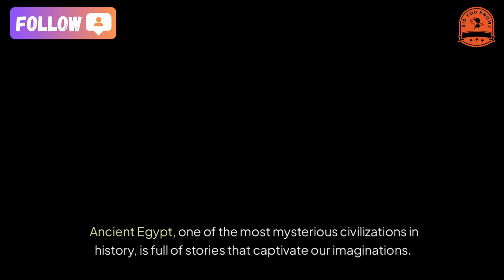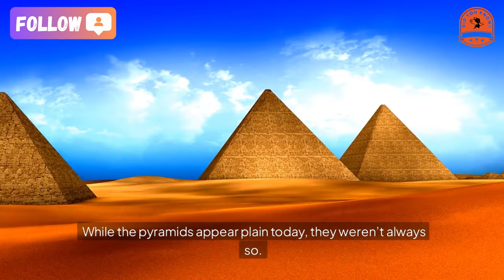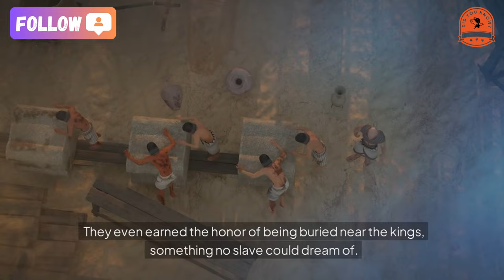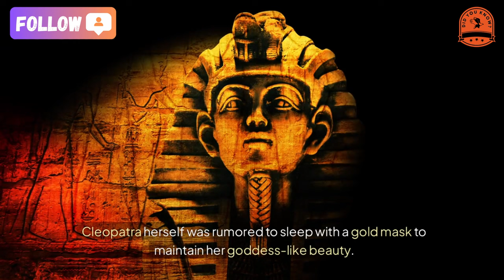[did you know] 13 Mysterious Legends About Ancient Egypt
★ Music editing software: dj virtual 9
★ Editing software: Camtasia9
★ Rendering software: FastStone Capture